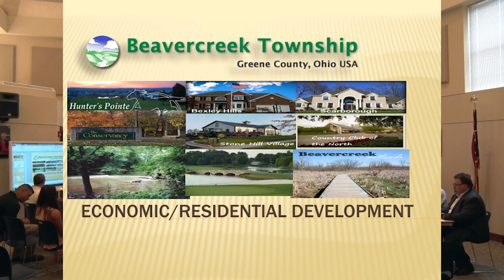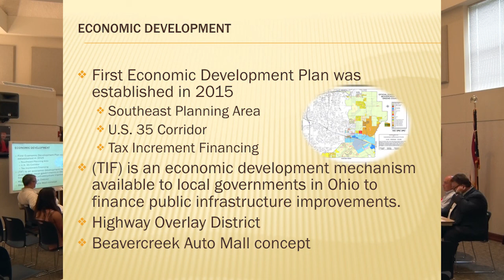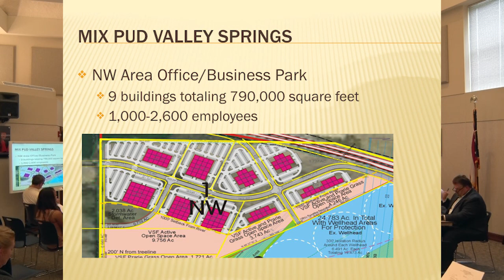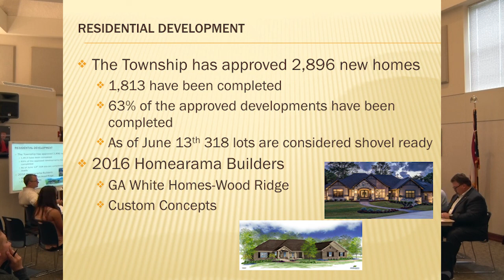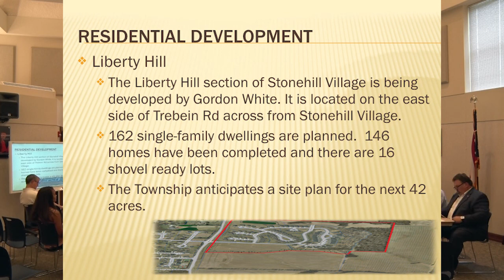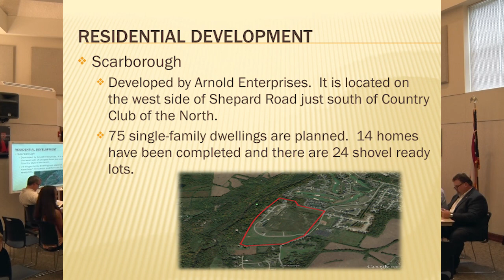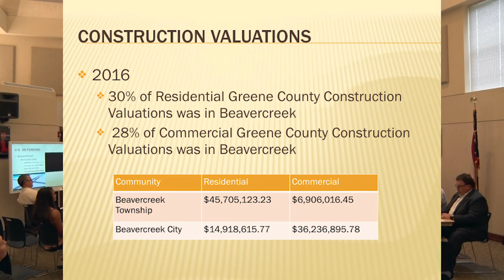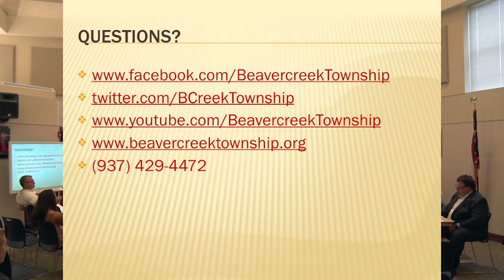BOE Meeting 061517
The Beavercreek City Schools Board of Education meeting for June 15, 2017.